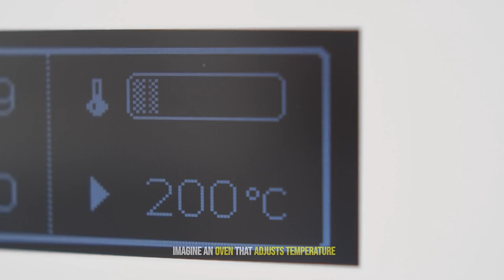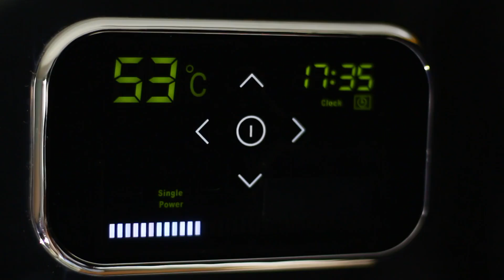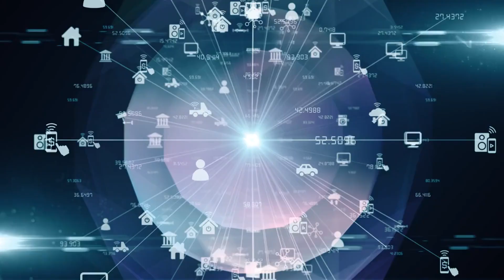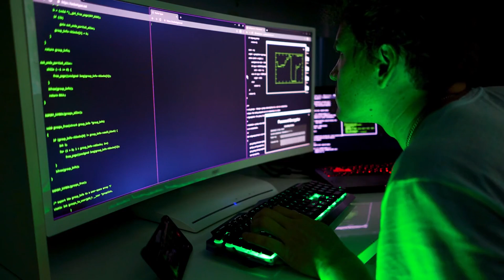These Are The Predictions For The Future of AI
AI is taking over the world! But is it for good or for bad?

Will it make our lives easier and more efficient? Or will it lead to job losses, privacy concerns, and even the rise of evil AI overlords? This episode dives into the predictions for the future of artificial intelligence.